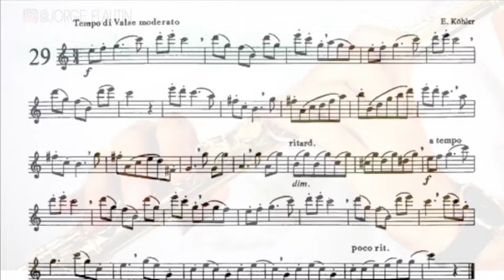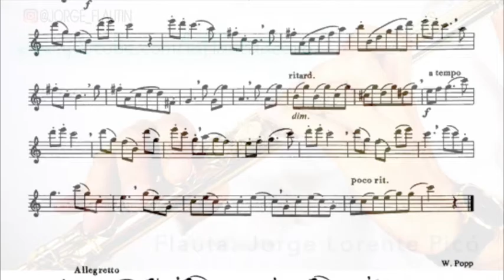Bántai Kovács I No 29